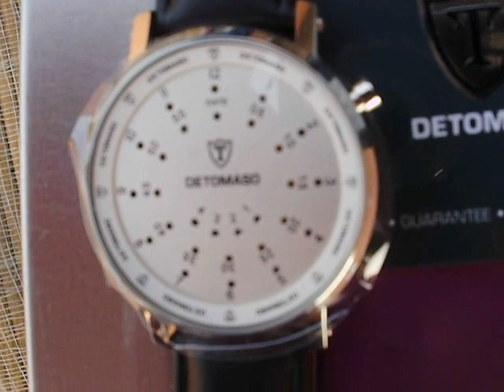BINARY LED WATCH DeTomaso.AVI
BINARY LED WATCH DeTomaso MAN SKIN STEEL SILVER NEW DATE 3ATM
Item Specifics
State:
New with tags:
Gender: Male
Strap: Leather
Make: DeTomaso
Case: Stainless Steel
Model: TIIMELINE
Features: Day and Date
Type: Battery
Year of Manufacture: 2011
Measurements: 40mm
Diameter box. 12mm
Band: Leather
Closure strap. buckle
Color black
Weight. 55 g
Glass: mineral

DETAILS

DeTomaso: Binary Clock Timeline model
Using a clock Timeline is a great challenge. The Timeline shows the hours in a classic round design in binary format.
The outside line numbers (numbers 1-12) shows the actual hours, the two inner lines of numbering (Nos. 5-55 und 1-4) the minutes pass.
Hours can be read by LED lights, the minutes of the two crowns joined numeric (eg 25 +4 = 29 minutes).
At Timeline must be given an opportunity, is a demanding challenge for watch lovers
The best of the Timeline:
The stainless steel case
LED - binary format
Genuine leather strap
The dial is silver
Displays the dates (with LED Binary Format)
Water Resistance 3 atm
With mineral glass
With instruction manual (in different languages)

WARRANTY
6 months of our company

REF: WDTO1